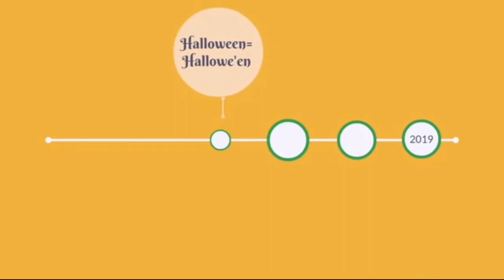Happy Halloween day history | ghost or spiritual | ungalrj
Why the Halloween day is celebrated and what they do that time and how its came is described in a completely way..